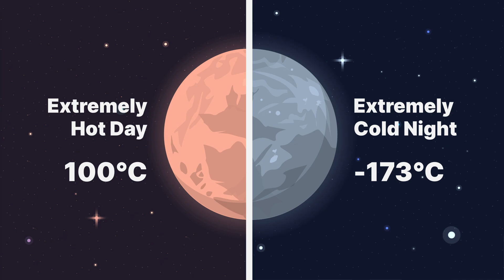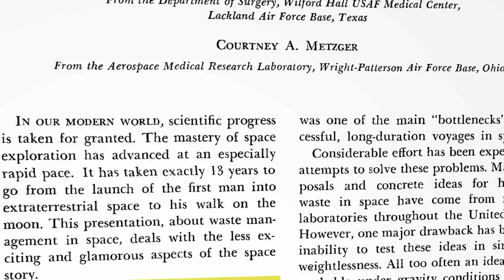What if you poop on the moon?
Taking a dump in outer space is the opposite of simple.
On Earth, we have a flush that instantly gets rid of it and its smell, a septic tank that stores all the waste, and most importantly… gravity! Without gravity, we’d need a complicated pump system to move waste to its destination.

So, what about astronauts in space?

Kobi is an educational channel where we explain cutting-edge 📰 and urgent science 🧪 and societal issues 👪 around the world, with animation and simple language. From the AI revolution, and asteroid doomsday, to future virus pandemics, we have it all covered in Kobi!

References:
• Douglas, S. (2023, July 26). NASA's Lunar Loo Challenge - NASA. NASA.
• Ferreira, B. (2024, June 25). Pooping on the moon is a messy business. WIRED.
• Gunn, A. (n.d.). Why is there poo on the Moon? BBC Science Focus Magazine.
• Gohd, C. (2020, June 29). How will astronauts poop on the moon? New NASA challenge aims to flush this mystery. Space.com.
• Resnick, B. (2019, July 12). Apollo astronauts left their poop on the moon. We gotta go back for that shit. Vox.
• Sample, I. (2019, July 22). Moon buggies and bags of poo: what humans left on the moon. The Moon | the Guardian.
• World Health Organization: WHO. (2024, March 22). Sanitation.